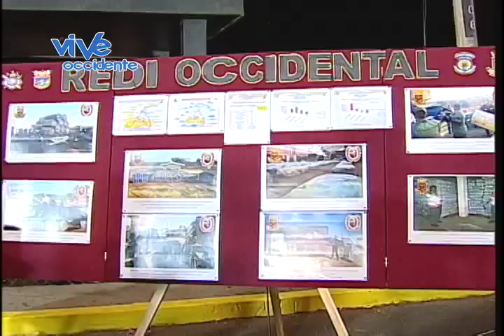FANB INTENSIFICA LUCHA CON EL CONTRABANDO DE EXTRACIÓN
FANB INTENSIFICA LUCHA CON EL CONTRABANDO DE EXTRACCIÓN. 12/08/14